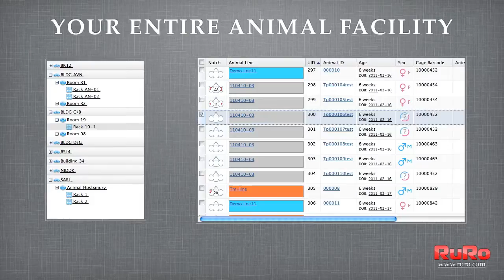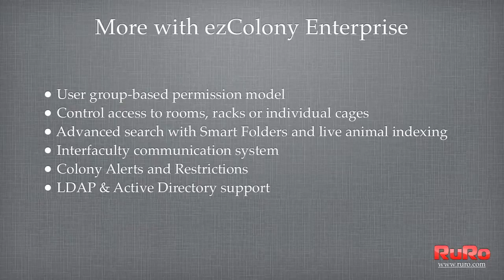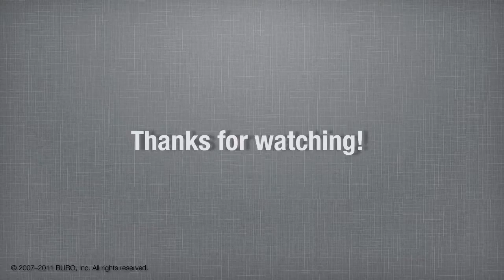ezColony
ezColony 2012 is setting the standard for automating the management of transgenic animal colonies for scientific and medical research as well as their facilities on nearly any scale.